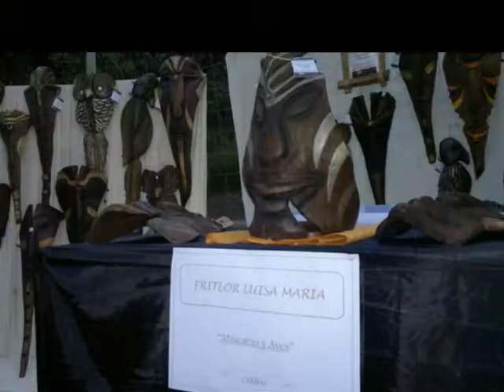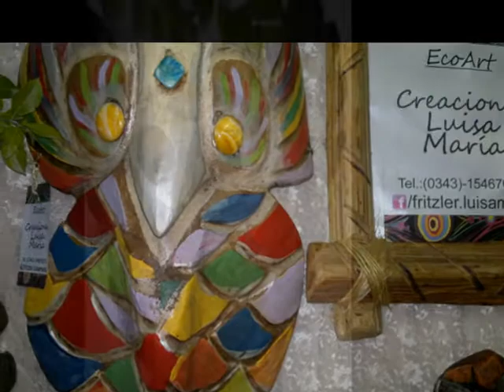trabajos en corteza de palmeras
obras realizadas en corteza de palmera